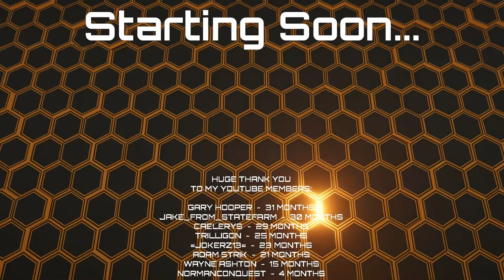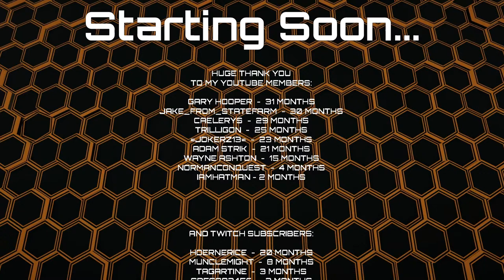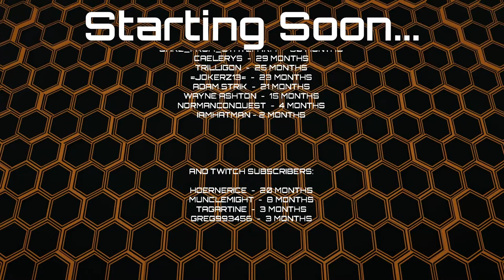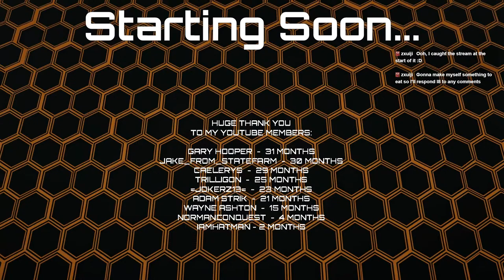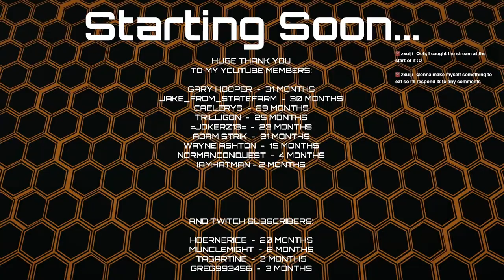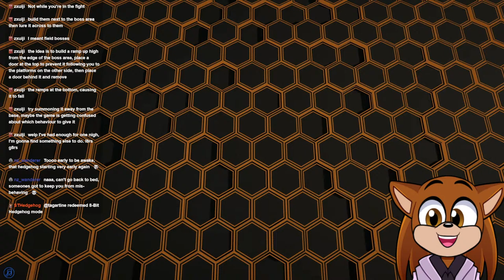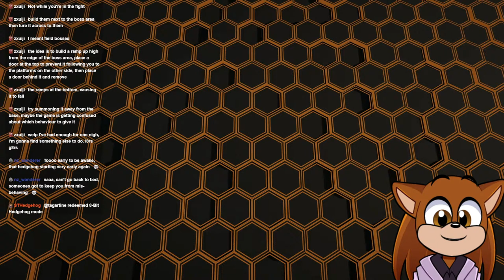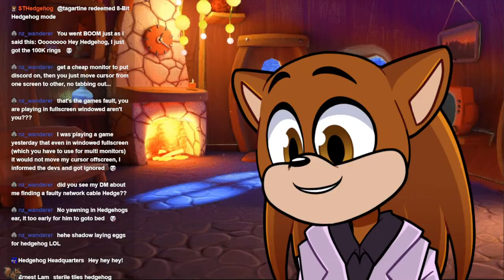【PALWORLD】 Back With The Crew @shadowbp92, Phoenix0080, Silversquall and Jokerz13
Chat rules are simple:
English please, I don't have issues with other languages, but I can't respond as I only speak English.
Freedom of speech does not make you immune to the consequences of that speech.